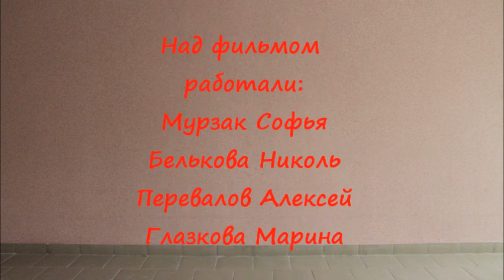Весеннее обострение (МультистудиЯ "ХО-РО-ШО!")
"Boney M.-Bahama Mama", Звукозапись правообладатель:
SME